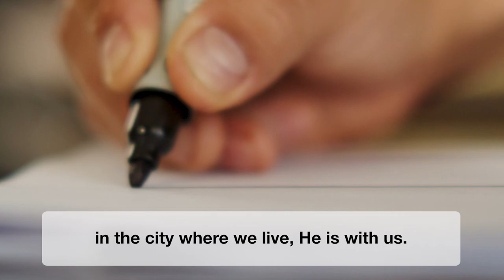JUNE: FOR FAMILIES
The family is the place where we learn to live with one another, to live with young people and with those who are older.

And by being united —young people, the elderly, adults, children—, by being united in our differences, we evangelize with our example of life.

Of course, there is no such thing as a perfect family. There are always “buts.”

But that doesn’t matter. We shouldn’t be afraid of mistakes; we have to learn from them so we can move forward.

Let’s not forget that God is with us: in our family, in our neighborhood, in the city where we live, He is with us.

And He takes care of us. He remains with us at all times in the swaying of the boat tossed by the sea: when we argue, when we suffer, when we’re joyful, the Lord is there and accompanies us, helps us, and corrects us.

Family love is a personal path of holiness for each one of us.

This is why I chose it as the theme for this month’s World Meeting of Families.

Let us pray for Christian families around the world; may each and every family embody and experience unconditional love and advance in holiness in their daily lives.